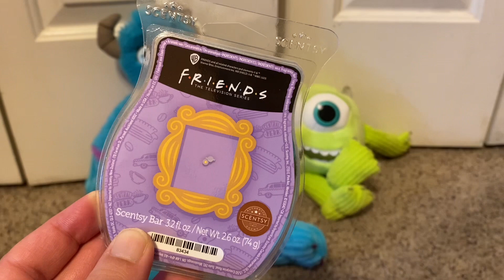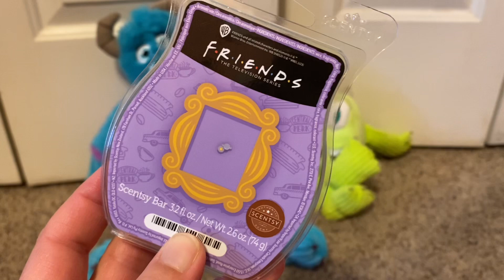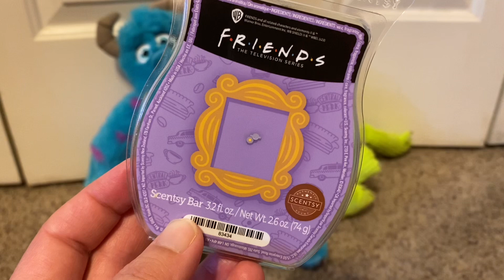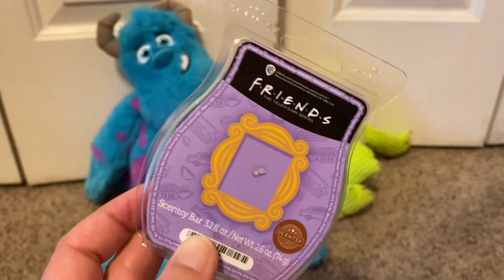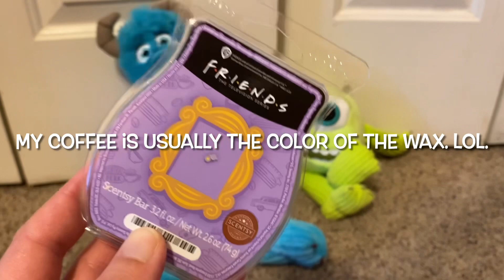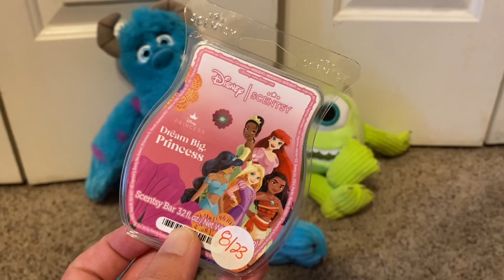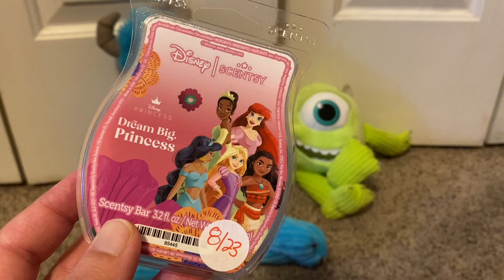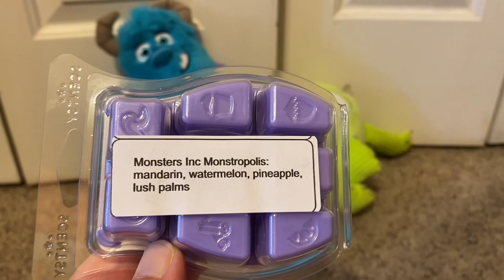FRIENDS SCENTSY BAR REVIEW | MONSTERS INC. COLLECTION